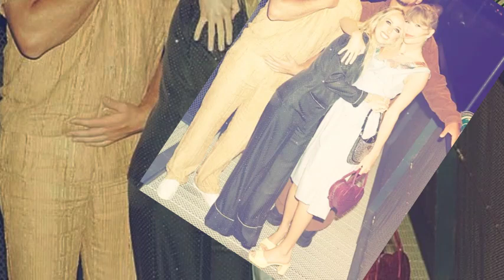WOW! Brittany Mahomes' Baby Bump Workout in Her Missouri Mansion Gym – Fans React!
"Brittany Mahomes is staying fit and fabulous during her third pregnancy, showing off her growing baby bump while working out at her incredible Missouri mansion. Not only is she managing the excitement of baby number three with husband Patrick Mahomes, but she’s also navigating the high-profile lifestyle that comes with being part of the NFL’s power couple. With all eyes on the Mahomes family, including the recent rumors about her friendship with Taylor Swift, there’s a lot to unpack. So let’s dive into Brittany’s inspiring fitness journey, her life as a mother and NFL wife, and the latest updates on her friendship with the pop icon."